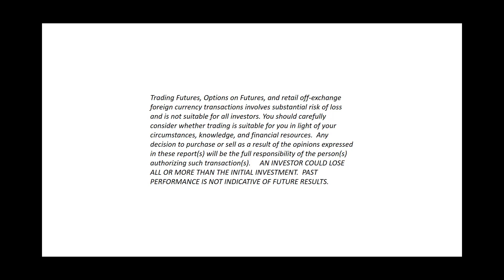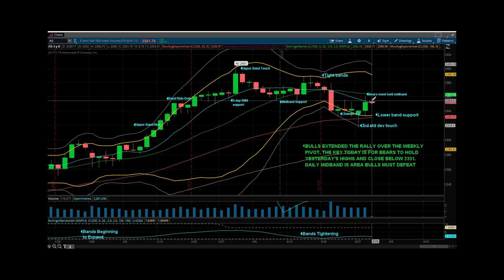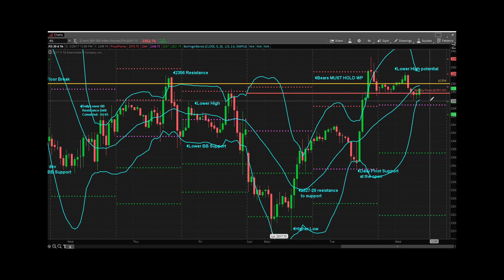Princetontrader Futures Trading Education S&P Futures Webcast March 29, 2017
The S&P futures continued their rally yesterday by holding daily pivot as support off the open and marching to the weekly pivot at 2351.67.  This was one of the key upside tests that we have been discussing and bulls converted the weekly which started a second leg up into the 2360 area.  The daily midband was not tested and price has retreated to the weekly pivot this morning after retesting the 56-58 area off Europe open.  The key to today will be weekly pivot.  Bulls must create solid weekly pivot support.  We remain technically in a lower band ride and the bear will have a lot of work to do today to maintain contact with the daily lower Bollinger Band at 2333.  Should weekly pivot prove to be support the natural location of a move higher is 2362 daily midband.  That would set up a showdown over what would be viewed as a double top if midband held.  If Bulls convert daily midband then we find ourselves in a buy the dips market.  Don’t fight price.  If price wants to rally be long. Respect your risk.